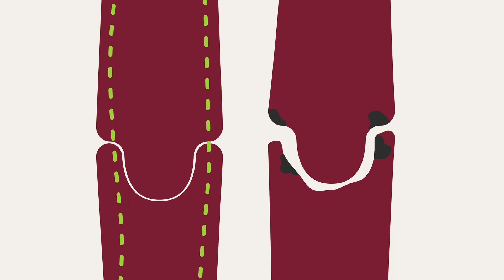Calidad fisiológica de la planta de vid. Cómo comprobar la calidad fisiológica en el vivero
En este vídeo Ana Villa nos explica cómo se define la calidad fisiológica de la planta y cómo comprobar de forma sencilla si una planta es de calidad.

El Reglamento técnico de control y certificación de plantas de vivero de vid, regula tres aspectos clave para comprobar la calidad fisiológica de una planta: la longitud, la calidad de la soldadura y el desarrollo radicular. Un buen control de calidad realizado en vivero permite descartar las plantas que no son viables para la venta.